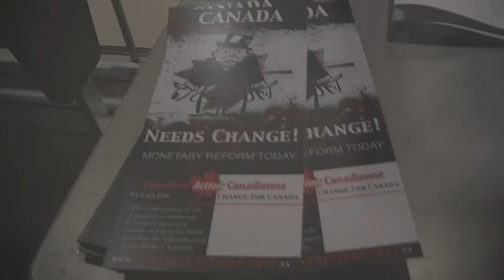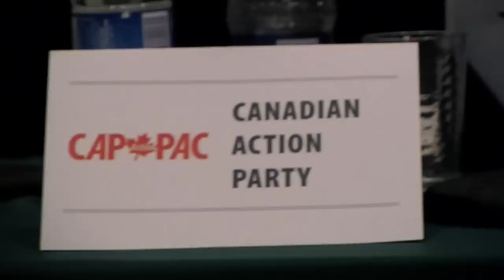VOTE 2011 Canadian Action Party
CANADA VOTES 2011 general federal election time to VOTE MAY 2nd 2011 more info check out

Intro speech by Christopher Porter, interim leader of the Canadian Action Party A pro-Canadian party dedicated to reclaiming and maintaining Canada's political and economic sovereignty as an independent country.

Did you know that in most local ridings there are more than 4 or 5 candidates on the ballot? Informational series for INFORMED VOTING featuring the Smaller Parties Public Forum (Saturday April 23rd 2011) at OISE Auditorium, Toronto, and if you've had enough of the major parties consider voting for an other party or independent candidate for Member of Parliament, May 2nd 2011